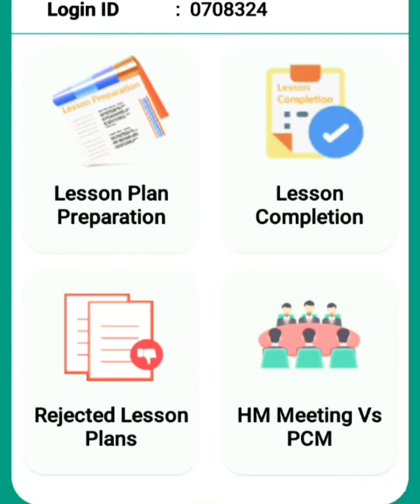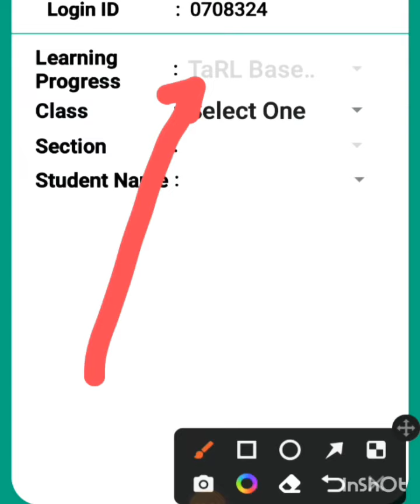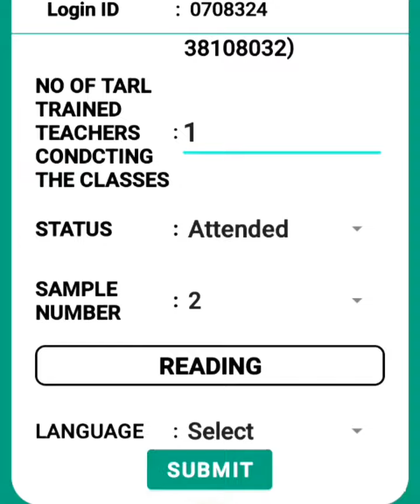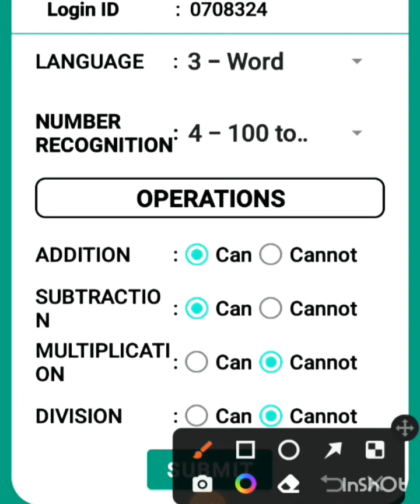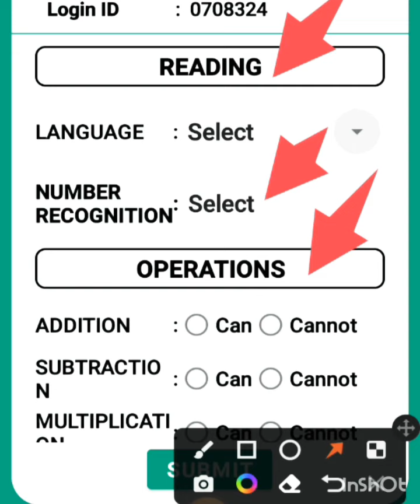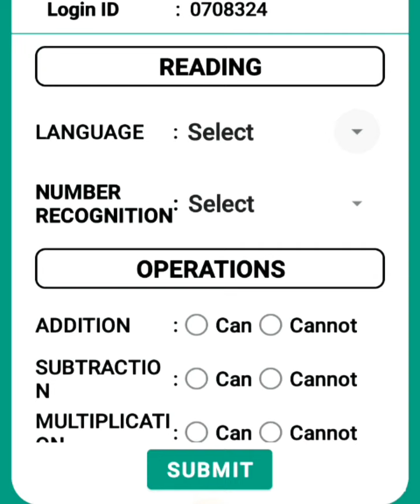TaRL BASE LINE టెస్ట్ ఫలితాలను ACADEMIC MONITORING APP లో ఎంటర్ చేసే పూర్తి విధానం@SWAMY INFO..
Academic monitoring app
LINK👇

*🌷VERY USEFUL🌷*
*✍️ఉపాధ్యాయులకు,HM'S కి అవసరమైన ముఖ్య వీడియో లింక్స్* 👇

*💐FACIAL అటెండెన్స్ యాప్ లో LEAVE MANAGEMENT లో లీవ్స్ అకౌంట్ హిస్టరీ లో మీ లీవ్స్ అప్డేట్ చేసే పూర్తి విధానం ఈ క్రింది వీడియోలో వివరించడం జరిగింది*

*🥀TaRL BASE LINE టెస్ట్ ఫలితాలను ఎంటర్ చేసే పూర్తి విధానం ఈ క్రింది వీడియోలో వివరించడం జరిగింది 👇*

*💐MEO గారి నుండి తీసుకున్న బుక్స్ HM గారు ఆన్లైన్ లో HM RECIVED BOOKS OPTION లో సబ్మిట్ చేసే పూర్తి విధానం ఈ క్రింది వీడియోలో చూడండి*👇